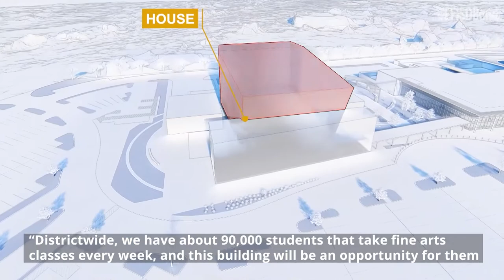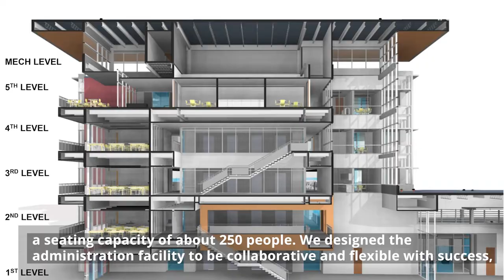Bond Update: Visual & Performing Arts Center and Administration Building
The new Visual & Performing Arts Center and administration building, near Cy-Fair High School, at Hwy. 290 and Matzke Road, are nearing completion. The new buildings are being constructed thanks to the 2019 bond program.